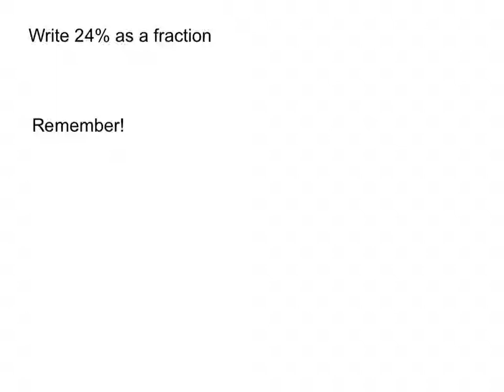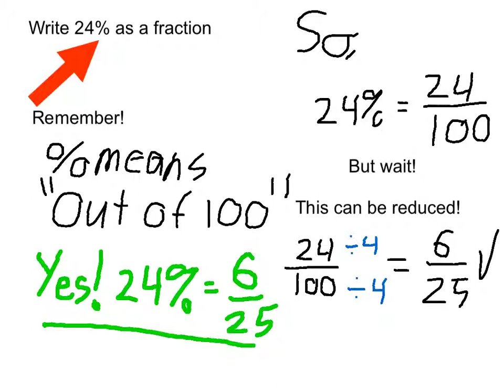Convert a Percent to a Fraction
How to convert a percentage to a fraction and reduce.

A percentage is a quantity expresses as a part out 100, while a fraction can be expressed as a part of any designated number known as a denominator.